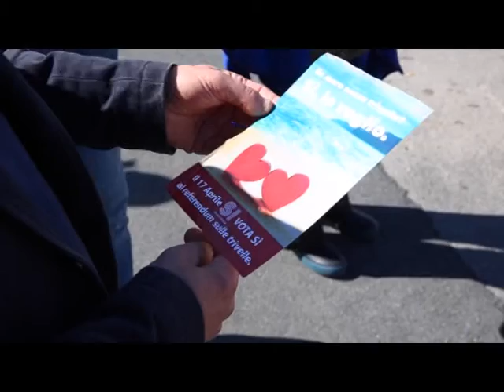DEPUTATI SEL MANIFESTANO DAVANTI ALLA PIATTAFORMA PREZIOSO 13 04 2016